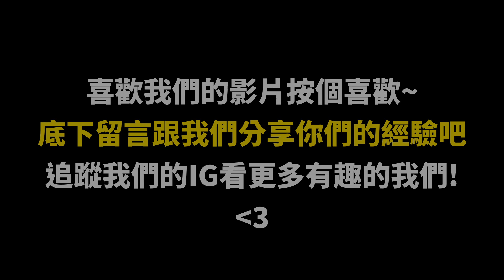不要再吵了!拜託垃圾丟一下!室友的各種同學【各種同學系列 第70回】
住過宿舍或是跟別人一起住的一定甚麼怪人都見過
最怕那種很沒衛生的...
👀追蹤各種同學的IG👀